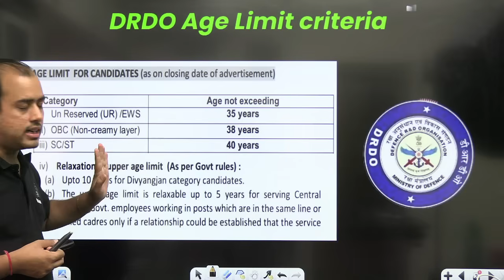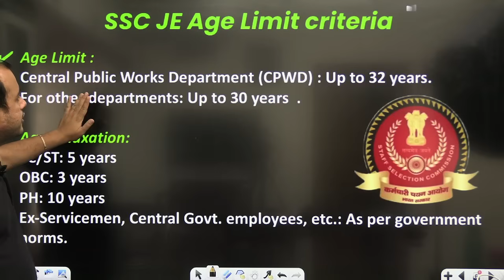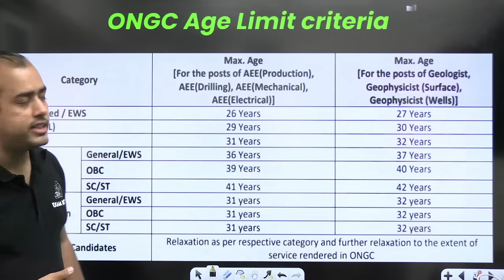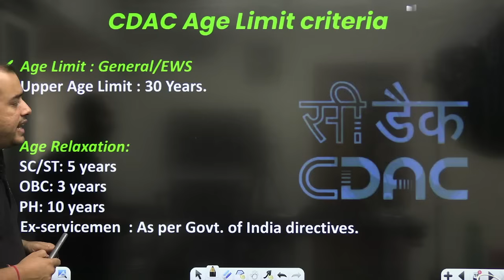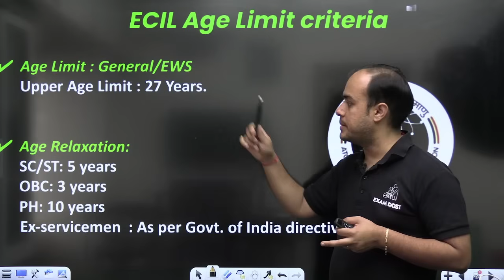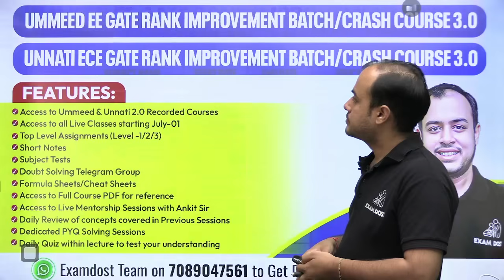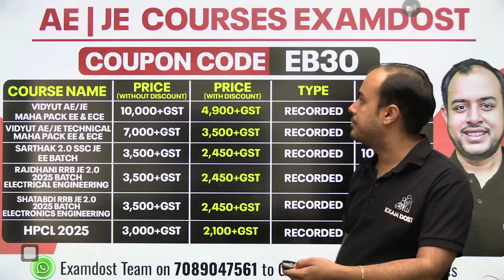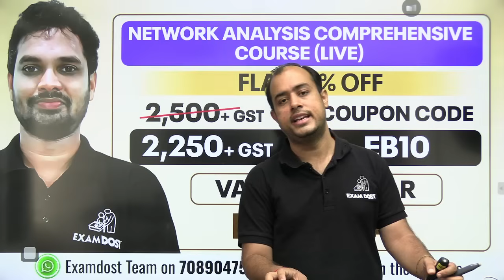Age Limit for Govt Jobs in 2025: Are You Already Too Late? | Ankit Goyal | One Man Army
Code EB30

Live New Batches for GATE 2026 and 2027 Starting from 7th July

1. Sankalp 2.0 EE Batch I for GATE 2026 ( Live + Recorded )
2. Alpha 2.0 ECE Batch H for GATE 2026 ( Live + Recorded )
3. Neev 2.0 EE Batch G for GATE 2027 ( Live + Recorded )
4. Udaan GATE and ESE Batch E - Technical ( Live + Recorded )
5. Prayas 2.0 IN Batch - E ( Live + Recorded )

ExamDost Books
1. Examdost GATE 2026 Electrical Engineering Previous Year Book
2. Examdost GATE 2026 Electronics and Communication Engineering Previous Year Book
3. GATE Prayas -Question Bank Vol. 1 (EE/ECE)
4. GATE Prayas -Question Bank Vol. 2 (ECE)
5. GATE Prayas -Question Bank Vol. 2 (EE)
6. GATE Prayas - Pro Question Bank (EE)
7. GATE Prayas - Pro Question Bank (ECE)

Worried if you’ve crossed the age limit for government exams? In this eye-opening video, Ankit Goyal explains the latest age criteria for major government job exams in 2025, including RRB, SSC, PSU, GATE-based recruitments, and state-level JE/AE posts. He also shares smart tips on how to make the most of the remaining attempts and alternative career options if you’re nearing the upper age limit. Don’t let confusion or myths hold you back — watch now and take control of your career journey with clarity and confidence! 🚀✨

1. Class notes downloadable as PDF
2. All subjects to be taught by Ankit Goyal Sir ( Two time AIR 1)
3. Subject wise work book included
4. Dedicated doubt clearing sessions
5. Weekly tests
6. Mentorship by Ankit Goyal sir
7. Doubt Solving Telegram group
8. Gate Previous year Question bank
9. Daily practice papers to be provided